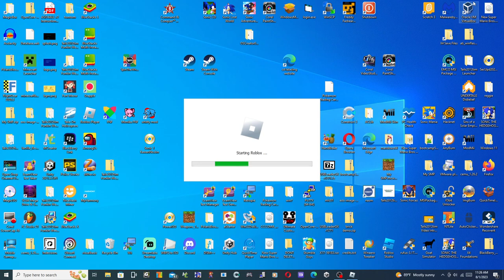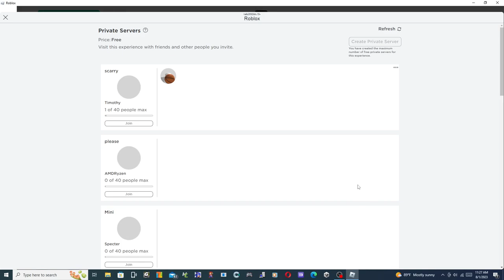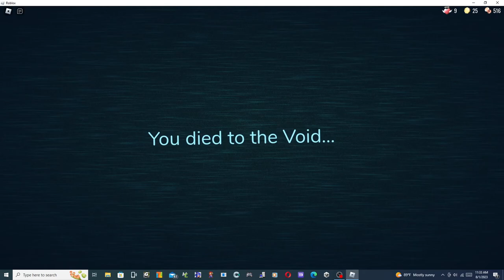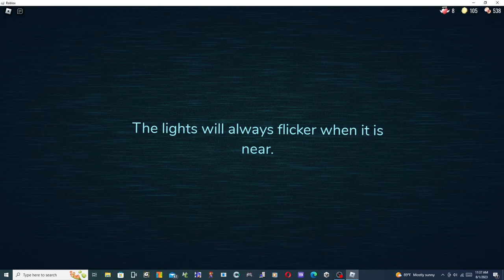Laggiest doors runs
what the lag?